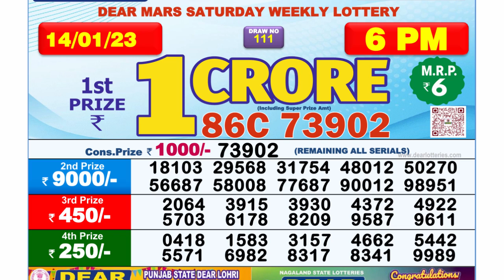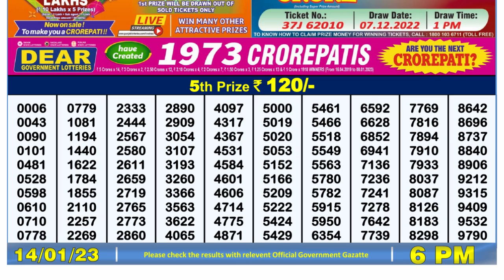🔴Dear Lottery Sambad Live 6pm today 14.01.23 Nagaland State Lottery Result